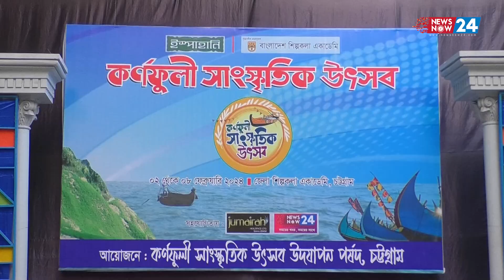কর্ণফুলীকে চির যৌবনা রাখতে সপ্তাহব্যাপী সাংস্কৃতিক উৎসবের পর্দা নেমেছে..। Newsnow24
কর্ণফুলীকে চির যৌবনা রাখতে সপ্তাহব্যাপী সাংস্কৃতিক উৎসবের পর্দা নেমেছে.. আরও বিস্তারিত জানতে ভিজিট করুন